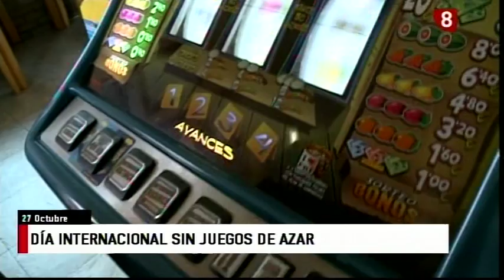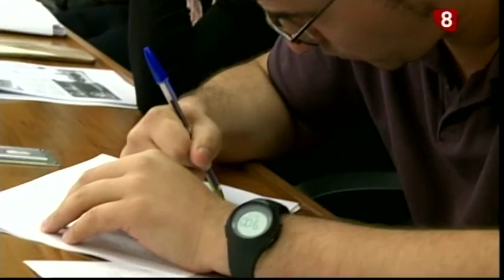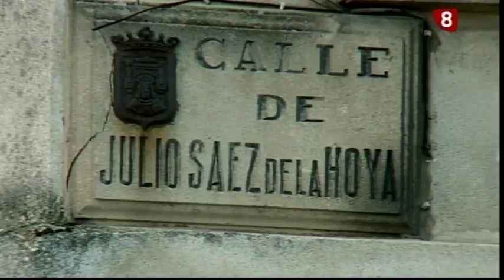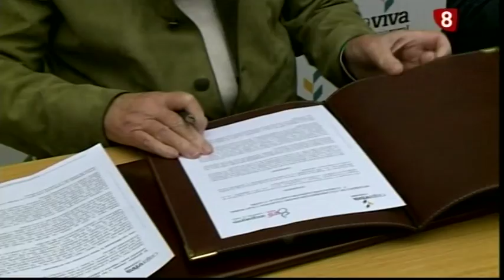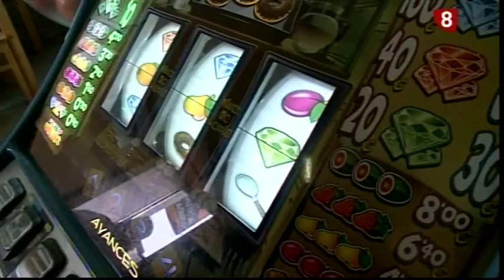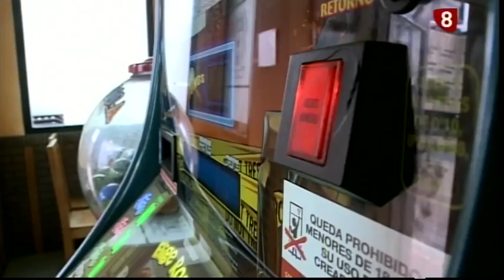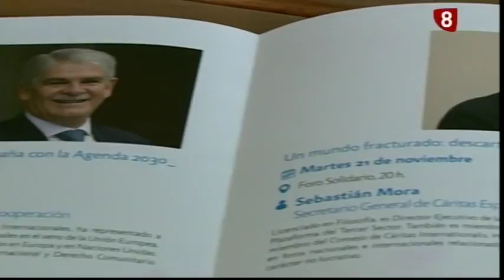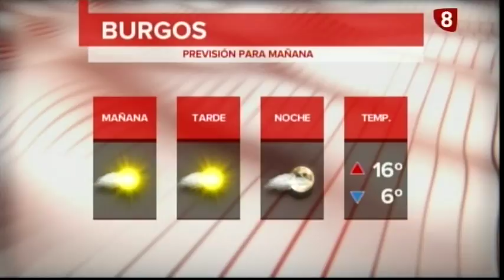Noticias Primera Edición La 8 Burgos 27 10 2017